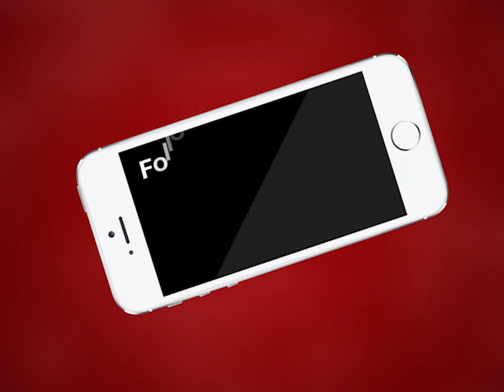Ajmer | पेट्रोल और डीजल के बढ़ रहे दामों के सांकेतिक विरोध में उतरी यूथ कांग्रेस | MTTV INDIA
पेट्रोल और डीजल के बढ़ रहे दामों के सांकेतिक विरोध में उतरी यूथ कांग्रेस
यूथ कांग्रेस और एनएसयूआई ने रिक्शे से कार खींचकर जताया विरोध
कार्यकर्ताओं ने प्रधानमंत्री नरेंद्र मोदी का चौराहे पर पुतला फूंका
कोरोना महामारी की वजह से आमजन की टूटी कमर
बढ़ रहे पेट्रोल और डीजल के भाव की वजह से बढ़ रही है मुश्किल